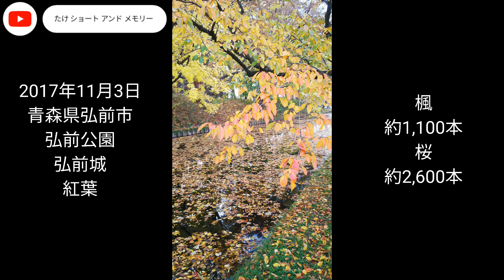🍂弘前公園・弘前城 紅葉 画像＋音楽